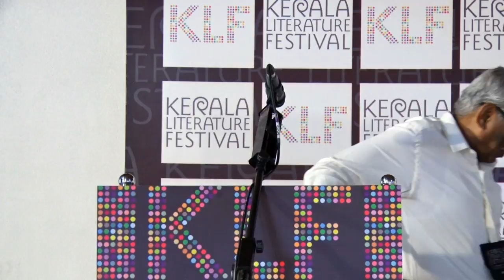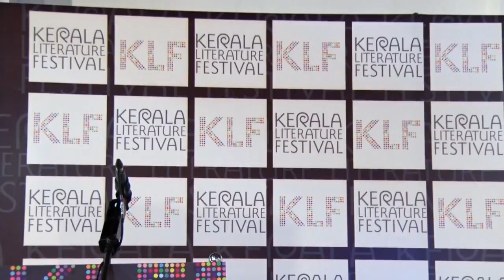Marathi literature: A General Introduction | Chandrakanth Patil & K Satchidanandan | KLF 2019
Marathi literature: A General Introduction | Chandrakanth Patil & K Satchidanandan | Kerala Literature Festival 2019